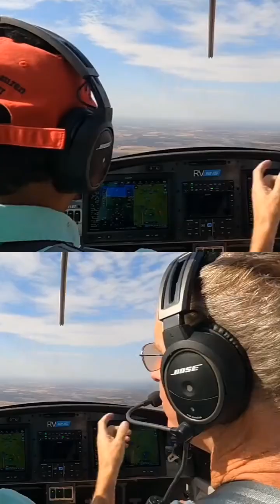Flying: Relax smile look at me you have to plan your descent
Relax smile look at me you have to plan your descent

This is from Episode 33: "Track your course while flying in the air." The student was trying to locate the airport. The instructor feels the student pilot is a little bit nervous in this situation. He said, "Relax, please smile, look at me." He also said, "You need to plan your descent.